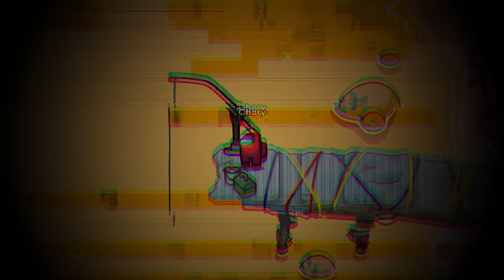Don't Summon SHARKY in Among Us, OR ELSE!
Don't summon Sharky in among us or else! I summoned Sharky the Shark imposter and he is after me! Will I win?